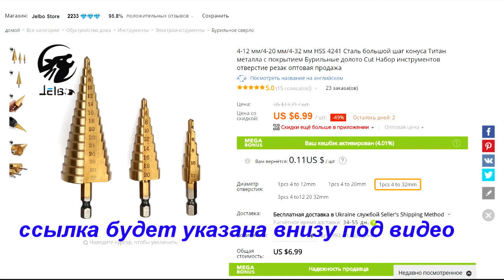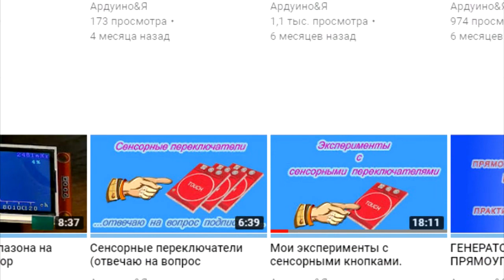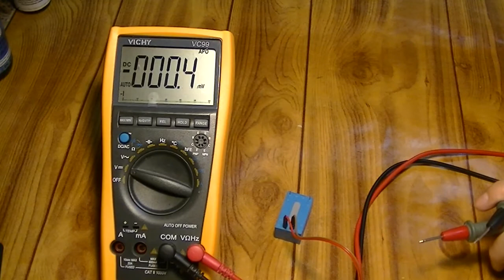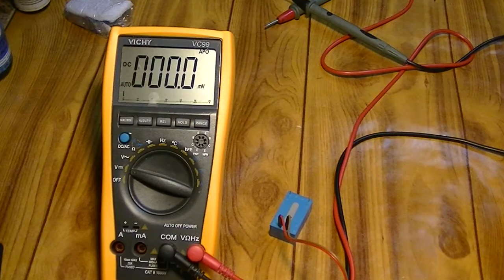Посылка из Китая. Маленькая посылка (small parcel).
Совсем маленькая посылка...

Коническое сверло
Сенсорные кнопки
Преобразователь AC/DC TSP05

asdfghjklqxwcev